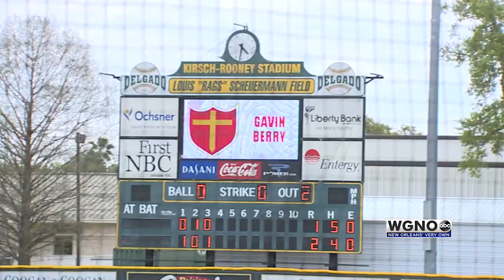Brother Martin edges Rummel in district opener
In a classic pitching duel that saw starting pitchers, Cody Kropp (Brother Martin) and Brock Bullinger (Rummel) combine for 12 innings, Brother Martin was able to defeat Rummel in their District 9-5A opener at Kirsch-Rooney on Tuesday afternoon.